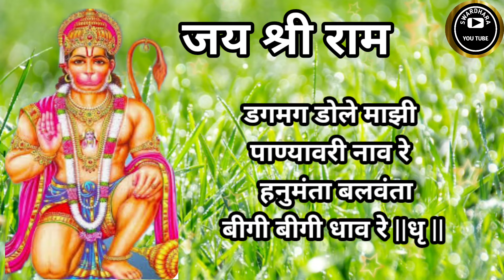डगमग डोले माझी पाण्यावरी नाव रे | हनुमंत | भजन | Devotional | भक्तीभजन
डगमग डोले माझी पाण्यावरी नाव रे | हनुमंत | भजन | Devotional | भक्तीभजन |@SWARDHARA#हनुमान#संत#संतगीत#भजन#भक्तीभजन#सकाळचीगाणीपहाटगीत